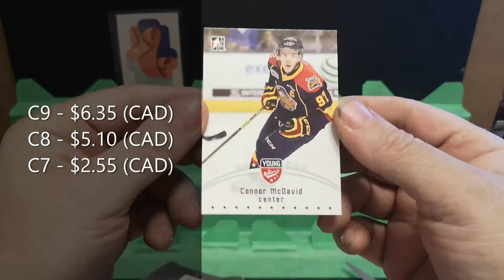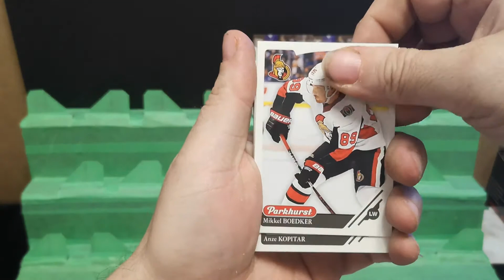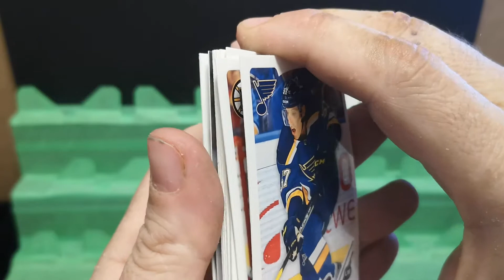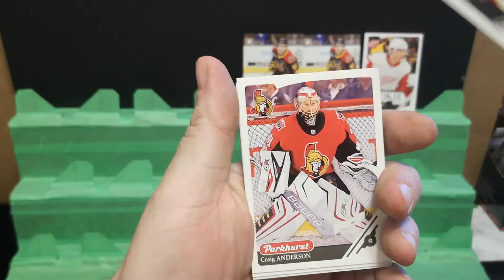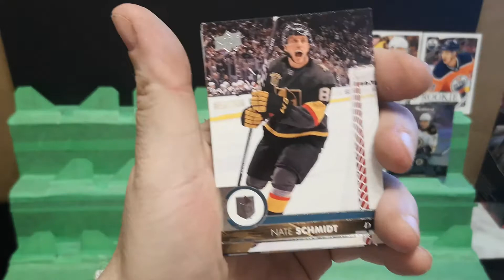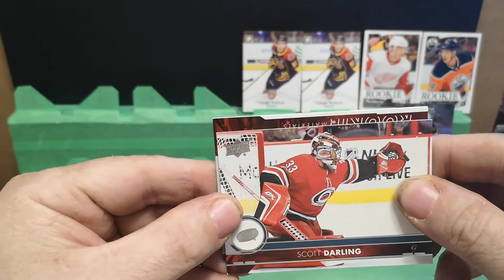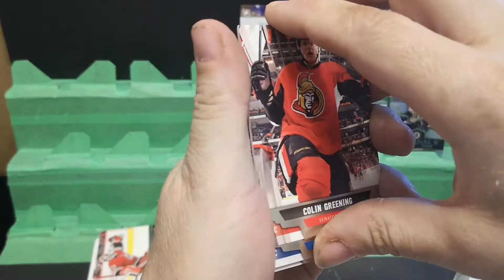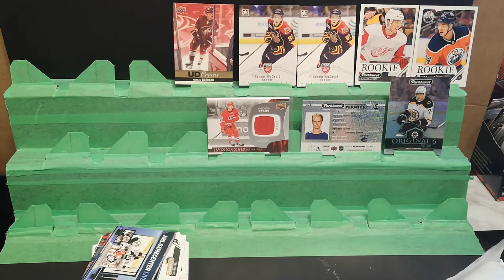2 Blister Packs - Do I get any luck ?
Still NEED more to enter the contest before I can do the draw.
So go to the above link & put your name in to WIN 100 cards or more.
Make sure to watch the video to see how you can get more then 1 chance.